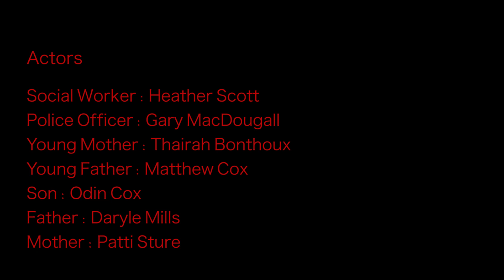Maximum Gane - Bury Me In Red EP (Short Film)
This is a promotional video for my new EP "Bury Me In Red".
This has my personal story, shared in hopes people can keep strong throughout life's struggles and strife's.

Streaming services